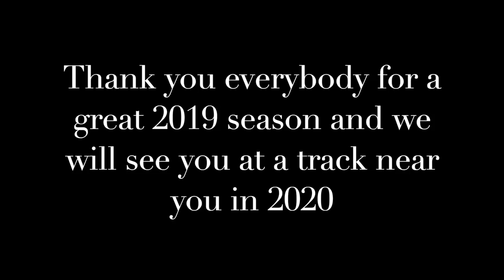Crash Compilation 2019 Dirt & Asphalt Racing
All of the 2019 Crashes both from Dirt & Asphalt Racing from various race tracks. All drivers were okay and walked away from them. We will see you all in 2020 at the races and we hope you enjoy the video.